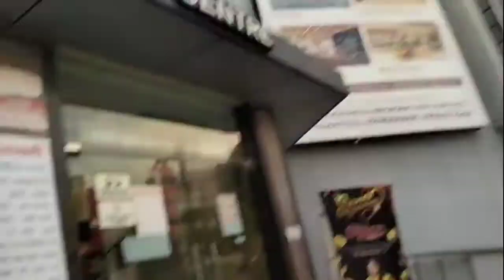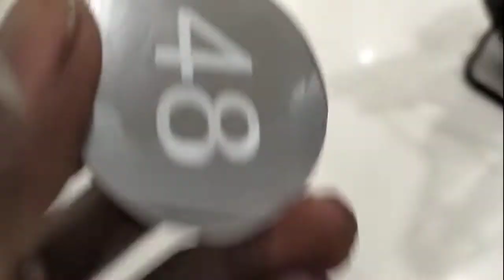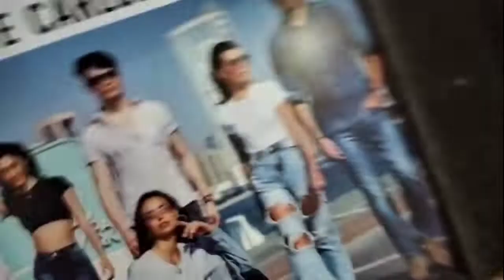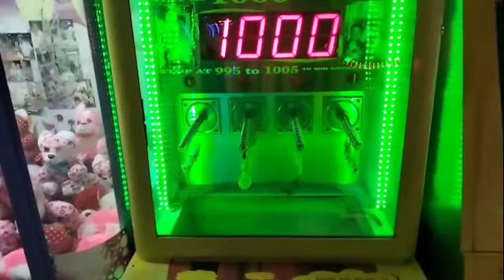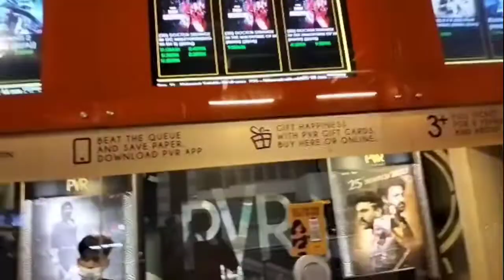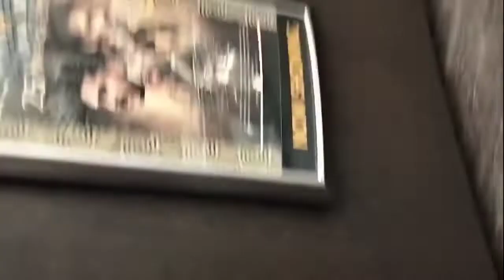PVR Vinayak City Center Mall / Horror House & 3D Games / Vlog